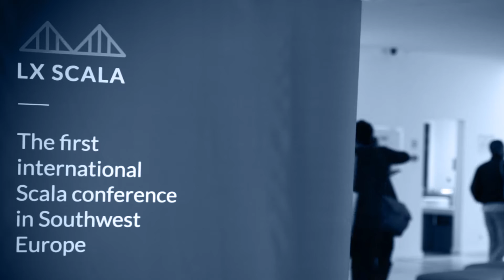Alexy Khrabrov talks Scala, Python, and machine learning at LX Scala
Alexy Khabrov's talk at LX Scala caused the Scala community to raise their arms for a revolution.

After his talk, Alexy discussed his thoughts on how to ease the transition for Python data scientists into the Scala community, what Scala can learn from Python as a programming language, and how machine learning will influence the future of the Scala community within the next five years.